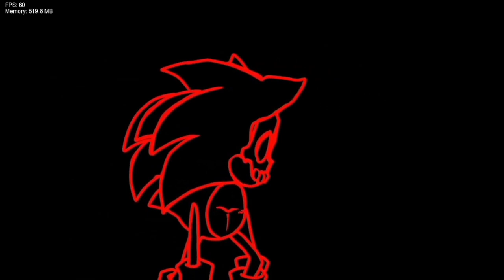Friday Night Funkin' Vs Drop And Roll Recreation [By Berserk] (FNF/Mod/Hard)